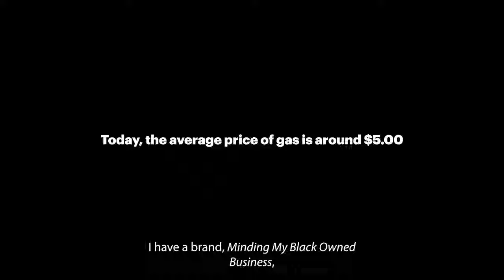Inflation's Real Impact on People | The True Cost of Washington